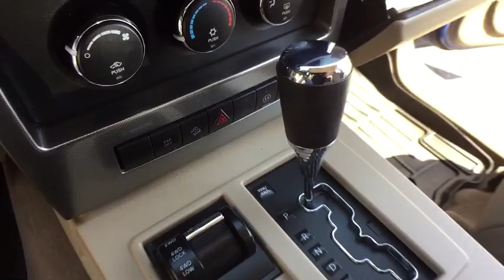2009 Jeep Liberty Clarkston, Waterford, Lake Orion, Grand Blanc, Highland, MI P1117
Deep Water Blue Pearlcoat U 2009 Jeep Liberty available in Clarkston, Michigan at Bowman Chevrolet. Servicing the Waterford, Lake Orion, Grand Blanc, Highland, MI area.

Bowman Chevrolet
6750 Dixie Hwy

2009 Liberty Sport Clean CARFAX **4WD**Good ConditionbrbrThis vehicle also includes Keyless Entry, Alloy Wheels, Hitch, Traction Control, Side Air Bags, Power Locks, AM/FM Radio, Power Windows, and Split Rear Folding SeatingbrbrAt Bowman Auto Group we provide One Great Experience and are proud to offer Transparent Pricing!  Proudly serving: Oakland County, Clarkston, Bloomfield Hills, Flint, Waterford, Holly, Whitelake, Lake Orion and Detroit.br,br